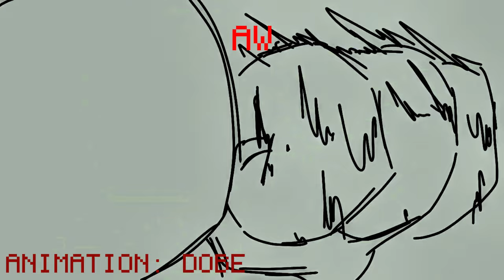SHUCKS LYRICAL PART COVER - HELP I LOVE THIS SONG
INSPIRED BY: @mariomadness1985 my goat